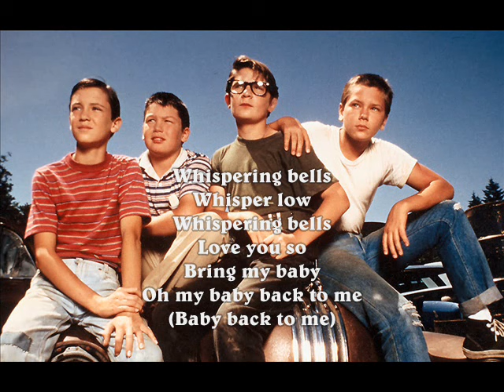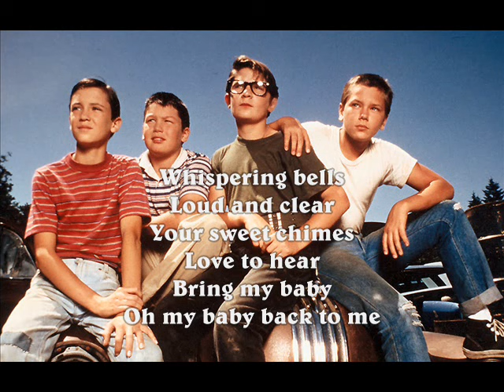Stand By Me OST - 04 Whispering Bells + Lyrics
"Whispering Bells"
by F. Lowry and C. Quick
Performed by The Del Vikings
Published by Gil Music Corp.
Courtesy of MCA Records, Inc.

YOUTUBE, PLEASE DON'T DELETE THIS VIDEO!!!